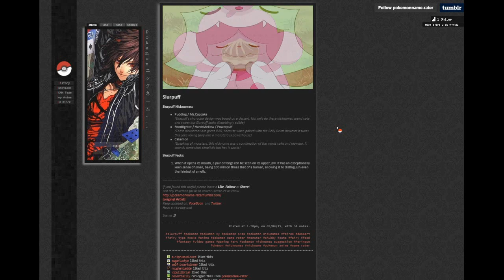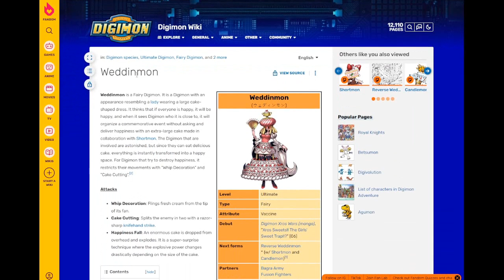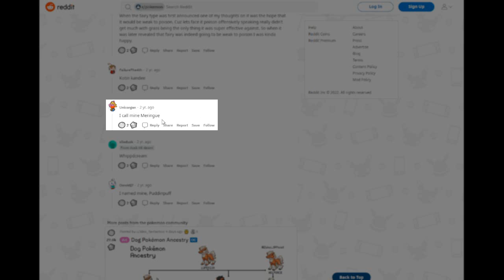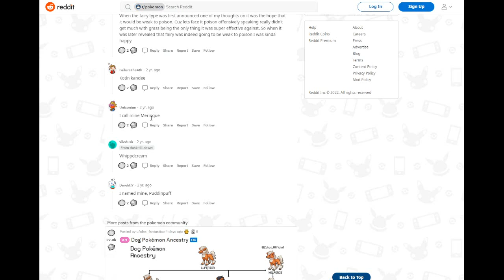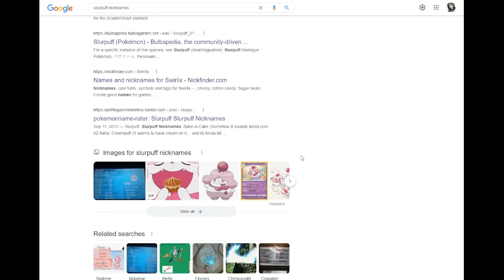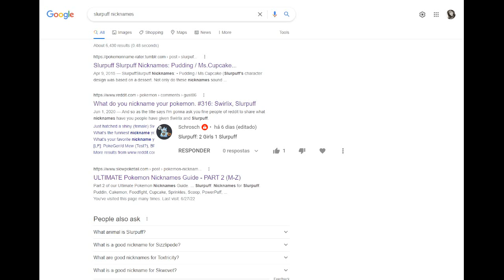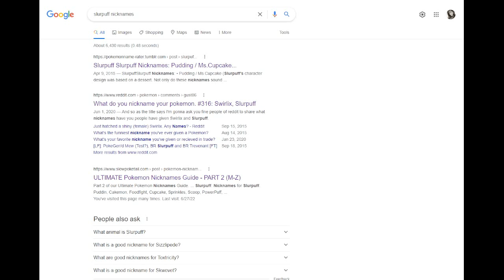Nicknames For Swirlix/Slurpuff